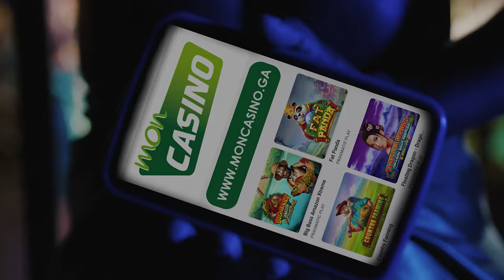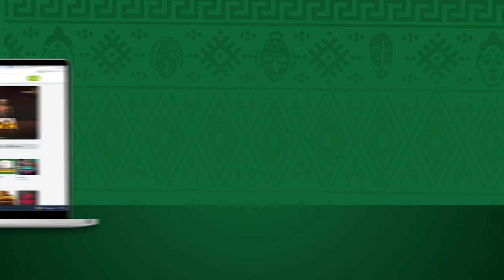Bonanza, la verité derriere le dernier film de serge Abessolo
decouvrons ensemble le film Bonanza et ses secrets, à travers ce